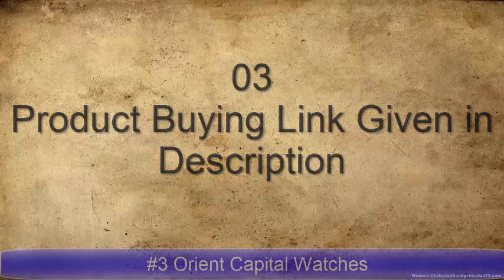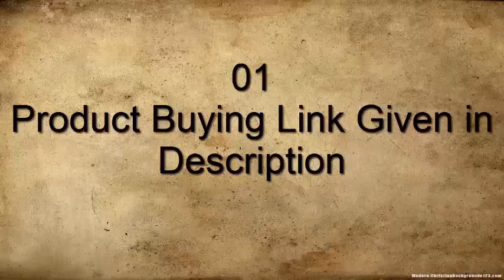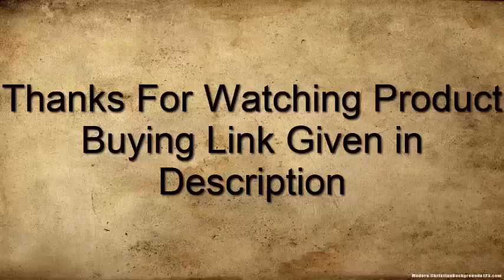Top 5 Best Orient Watches Under $100 To Buy 2020